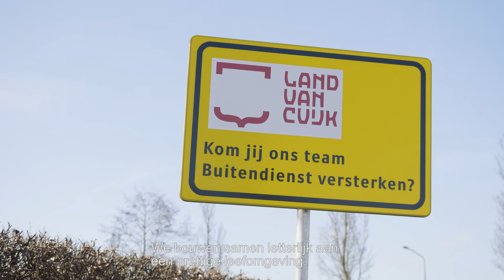Werken bij Land van Cuijk | Land van Martien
Martien vertelt over zijn ervaringen bij gemeente Land van Cuijk